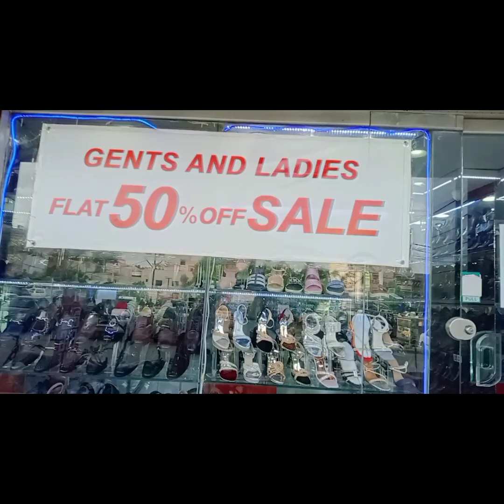Saima Shopping mall Saima Big sale footwear Sale 50 sale sal 70% off Shopping Saima mall Vlogs sale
Saima Shopping mall Saima Big sale footwear Sale 50 sale sal 70 %Shopping Saima mall Vlogs sale

tag's
brazilian Waxing tutorial
Thailand food
R.j shopping mall
Brazilian waxing
Saima shopping mall
Sapphire sale 50% off
Brazilian waxing tutorial
# Brazilian wax tutorial
Aazadi sale 70%
R.j shopping mall
Milinium shopping mall
lifestyle with Glamour's
Sapphire summer sale
Brazilian Wax tutorial
Saima Shopping mall sale
Saima Medicated footwear Sale 50 sale sal 50
Shopping Vlogs Saima mall